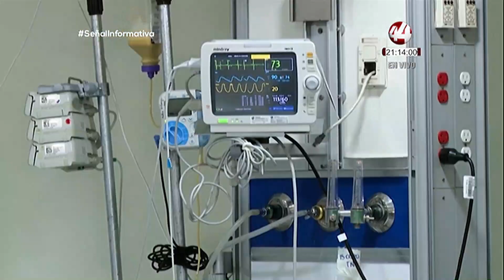Resumen Internacional Nocturno | 5 mayo 2022